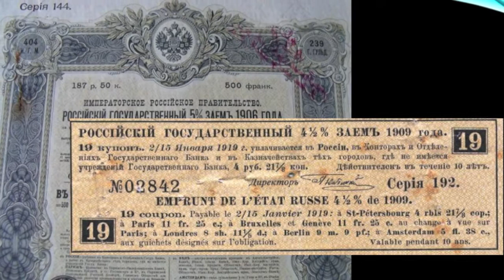Saisons russes : Marius PETIPA. Scène 6 (la Belle au bois dormant)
Spectacle musical

D'après l'idée originale de Svetlana Maire

avec la participation de l'école de danse d'Agnès Scalini (Nancy, France)